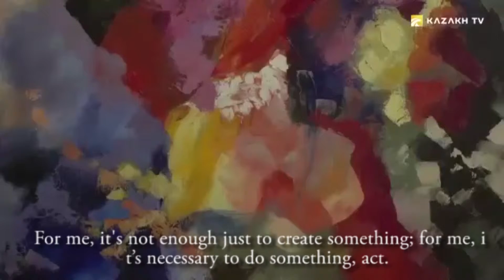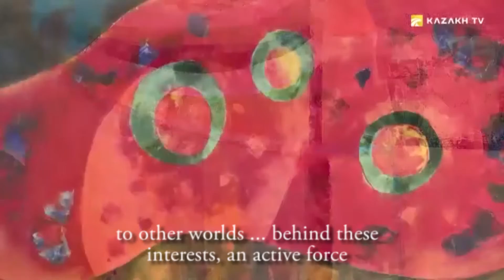My interview for the channel KAZ ART